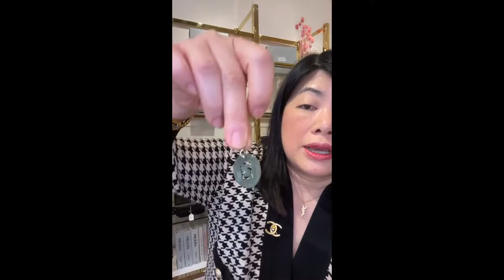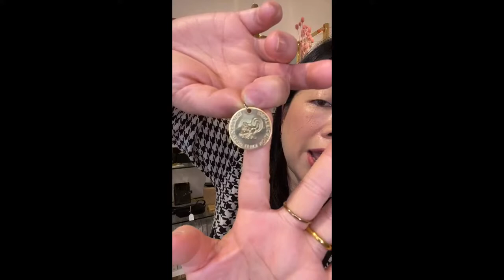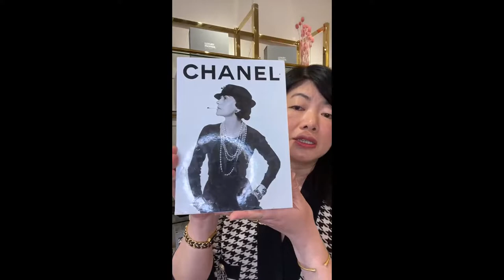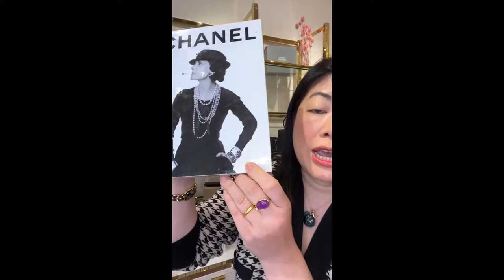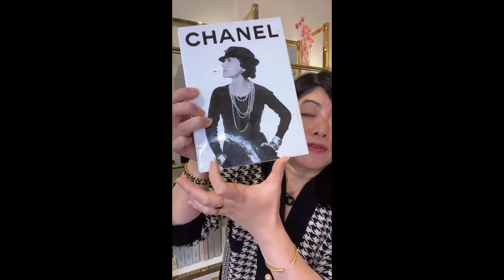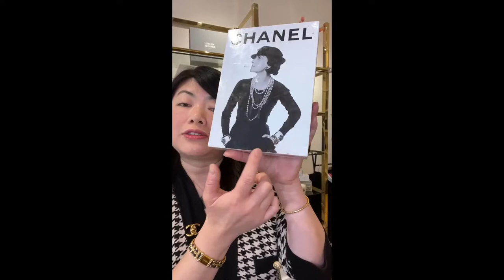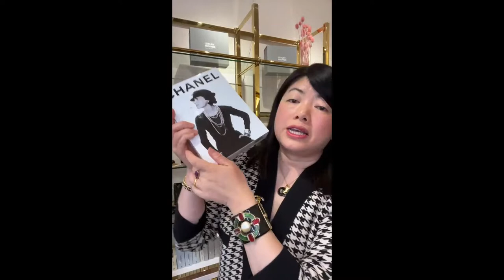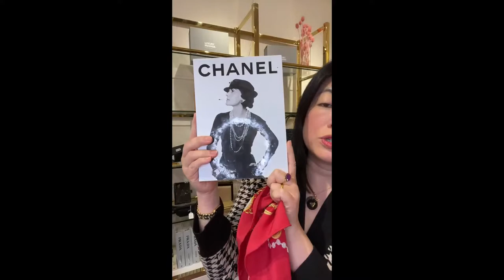Vintage Power Hour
Wake up to Winnie and all things vintage today in this Vintage Power Hour!